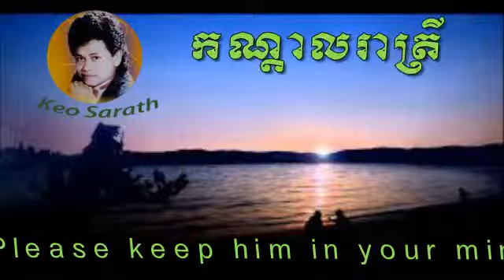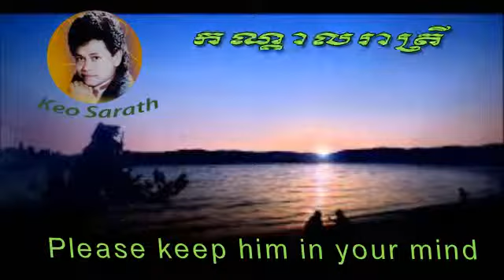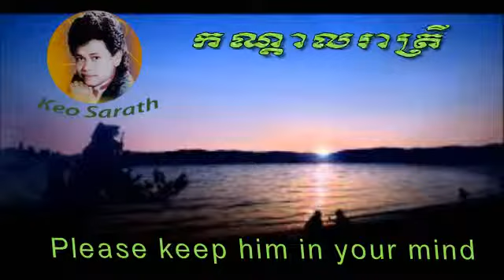Keo Sarath MP3 - Keo Sarath Collection - Khmer old Song - Old song Keo Sarath - Kandal Rea trey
Kandal Rea trey
Old song Keo Sarath